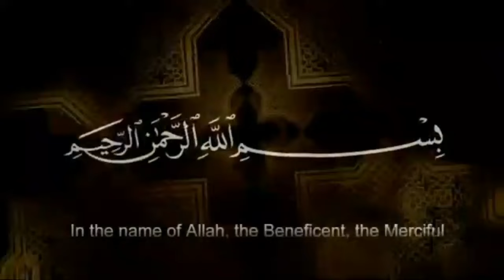Jung Ohad Me Khalid Bin Waleed Ki Dushmani | Allama Ali Hussain Madni | Imam Ali Naqi Tv